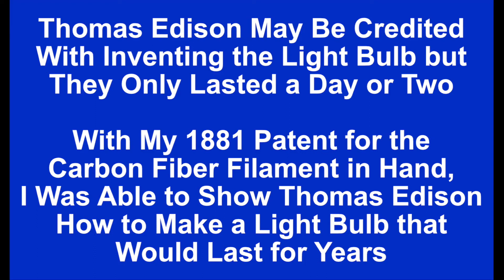LWP Life Academy Black History Month Tribute to Lewis Latimer Inventor of the Carbon Fiber Filament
I was born on September 4th, 1848 the child of fugitive slaves. In 1864 I lied about my age to enlist in the United States Navy to fight for The Union during The Civil War. After the war, I learned my trade as a Draftsman at the Crosby and Gould patent law office.

By 1881 Thomas Edison had already invented the light bulb but they only lasted a few days at best. Fortunately for Edison, I had just received my patent for the Carbon Fiber Filament, or Light Bulb Filament turning Edison's light bulbs from something that would only last a few days to something that would last for months!

If you would like to learn more about the life and inventions of Lewis Latimer, we encourage you to visit:

Dr. Tennille C. Paredes
Director & Founder
LWP Life Academy